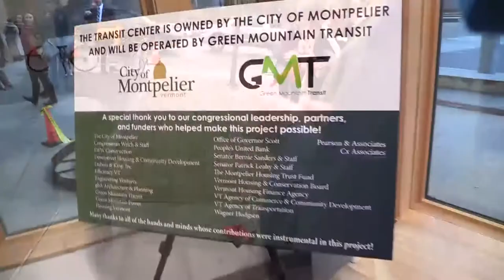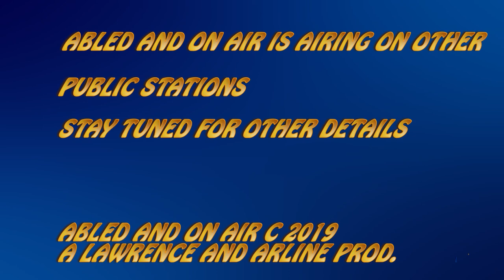Abled and On Air: Downstreet Housing and Community Development, Mike Rama